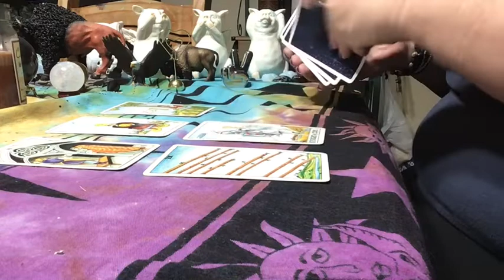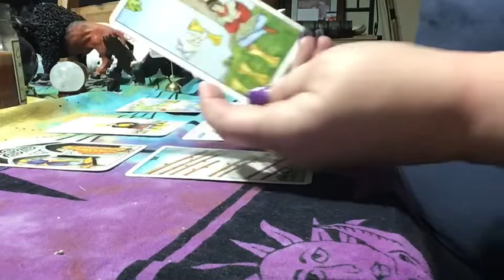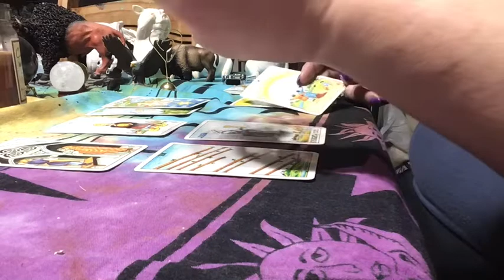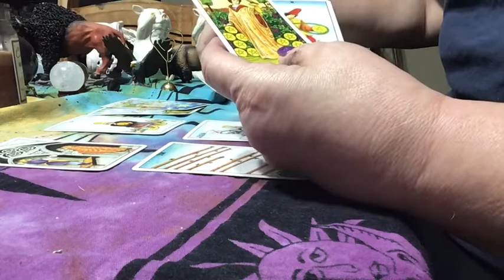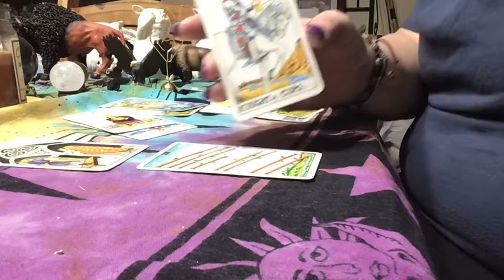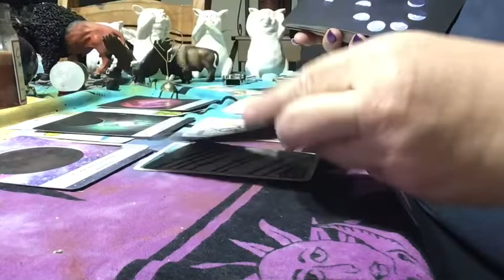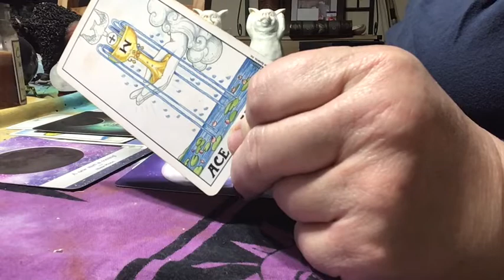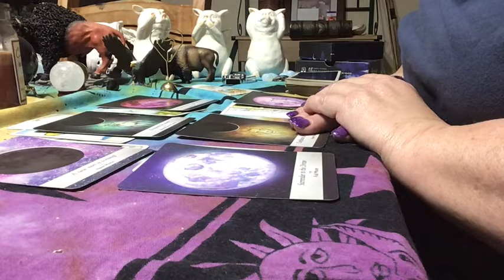Cancer /Leo Love March 2020 Ducks in a Row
Hi, Cancers, Leos and Cusps. I hope you are well. You are doing what is necessary this month to be successful, especially in your personal life.